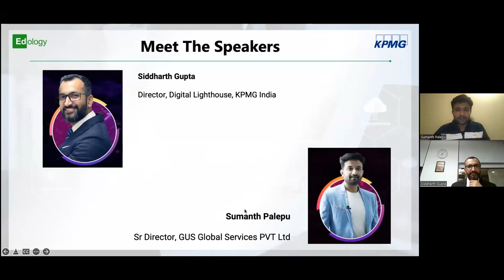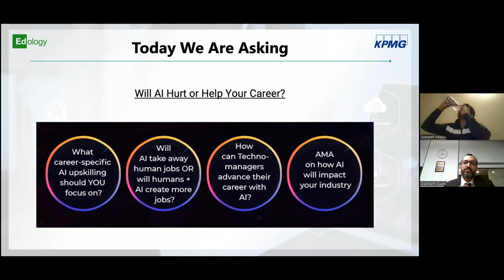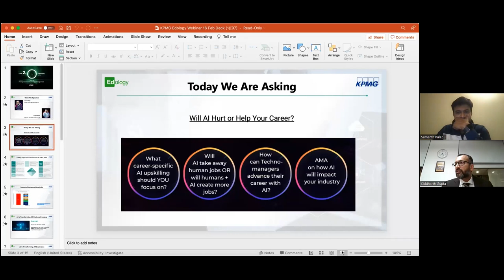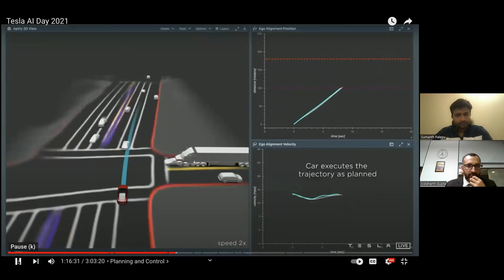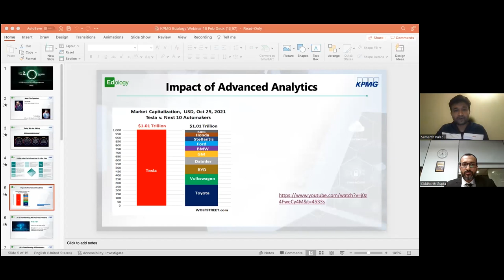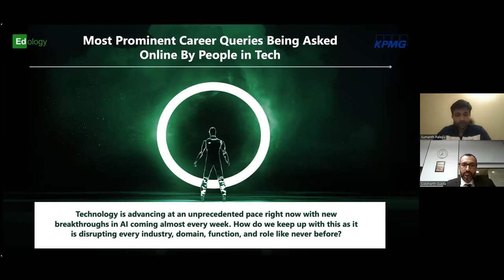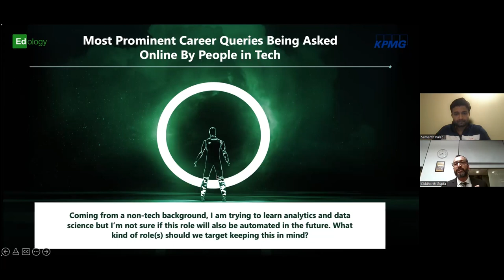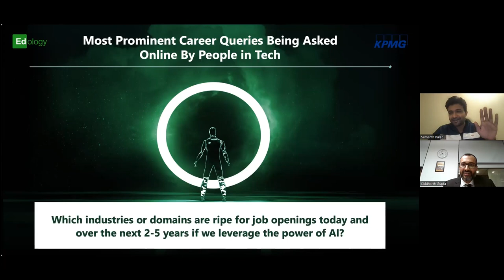Will AI Help or Hurt Your Career?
On one hand, AI is making our lives easier and on the other, it’s doing OUR jobs. Ever wondered if AI will help us or actually take our place in the future?
Edology brings you the top industry experts and luminaries to answer this million dollar question.